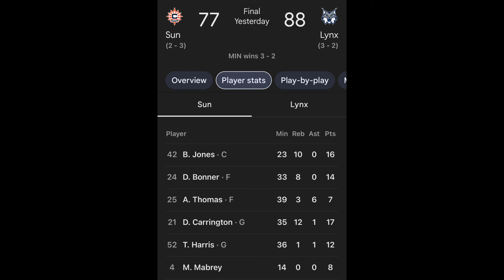🚨 Chicago Sky Fans Are LAUGHING At Marina Mabrey After Connecticut Sun Barely Played Her In Game 5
Angel Reese was selected with the 7th pick by the chicago sky

She has got off to a great start so far in the wnba and looks to keep the momentum going

Can she bring a championships this year with so many new players?